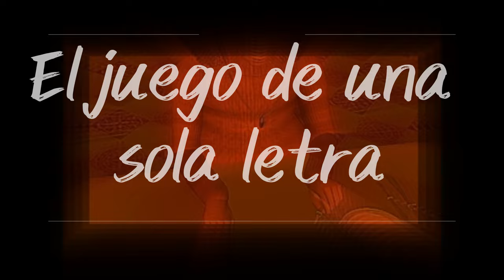Este juego es "D"emasiado extraño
Desde hace ya muchos años las computadoras y las consolas empezaron a dominar el mercado del entretenimiento juvenil, debido a este nacimiento, muchos títulos empezaron a surgir con tantas premisas diferentes que sería imposible catalogarlos a todos de una sola vez. Entre tantos predominan muchos que hasta la fecha siguen siendo tan reconocidos como lo fueron alguna vez en sus épocas primordiales… Pero estos grandes robles de la industria, también generan una enorme sombra, oscura y gruesa, donde se ocultan aquellos tantos títulos que por diferentes razones no lograron crecer a tal nivel. En este caso, hablaremos de uno de ellos, un título que, a pesar de no haber crecido como los titanes, su presencia se hizo sentir, y su misterio permaneció desde ese entonces. Siéntase cómodo mi querido espectador, porque acabamos de empezar.

Actualmente hay tantos juegos de diferentes géneros que resulta casi imposible la tarea de enlistarlos en su totalidad, más aún si se trata de un video como este. Pero buscando con pinza y lupa entre un mar profundo y oscuro de premisas olvidadas, me he topado con algo extraño y a su vez curiosamente intrigante. Conocido como “D”, así como lo han escuchado; su nombre apenas y ocupa una sola sigla, nada más. Con un título como ese, ya uno empieza a cuestionarse, dándose cuenta de que esto es algo más allá de un simple juego de terror.  Lanzado en el año 1995, “D” sería puesto en el mercado como un juego de terror, cuya particularidad era que el jugador no estaba tan envuelto en una típica historia de persecución con mecánicas extrañas y acertijos absurdamente complicados. D se encarga de mostrarle al jugador los sucesos como si de una película se tratase, en vez de un juego. Sus creadores se encargaron de hacer que D estuviese compuesto en su gran mayoría por una serie de cinemáticas hechas a modo de video, es decir, como si fuesen las tomas de una película, unidas entre sí y combinadas con la sencilla jugabilidad de point and click. Lo único que tenías que hacer, es prestar atención y dar click a la pantalla cuando el juego te diese el espacio. Hasta ahí podríamos pensar que no hay nada extraño y que es un juego común y corriente cuya única particularidad es su estilo cinematográfico… Pero aquí hace falta algo más, porque si fuese tan sencillo, ni siquiera me hubiese molestado en hablar de ello.